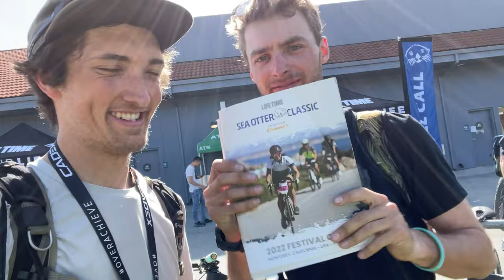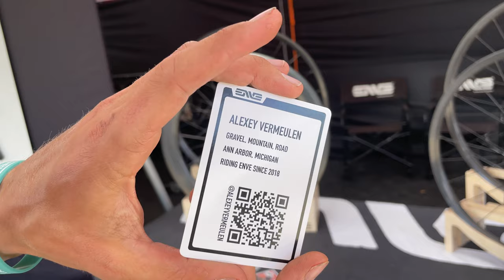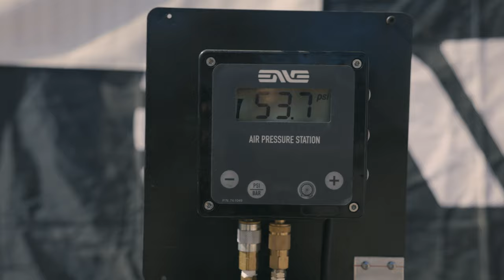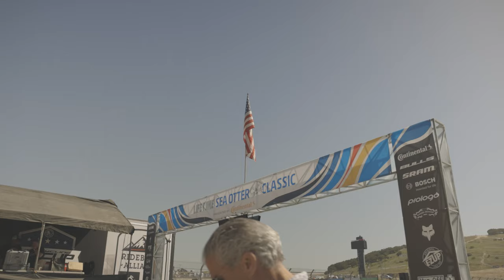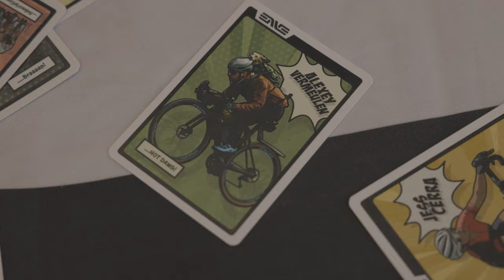Sea Otter: The CRAZIEST cycling weekend all year! (Wiener dog wins)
4 days of Sea Otter plus some extras all packed into 21 minutes! Come along as we bask in the California sun and Willie finds all his biggest fans.